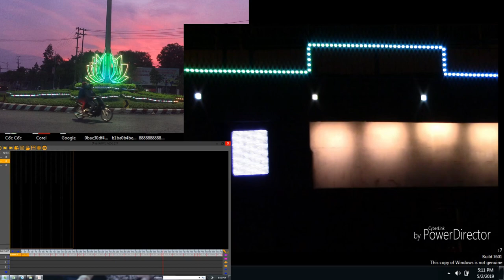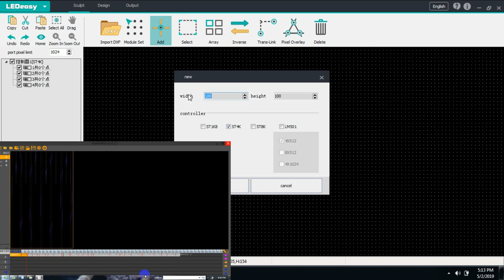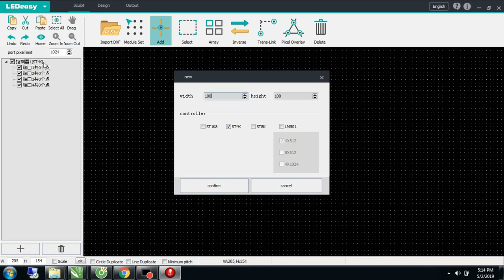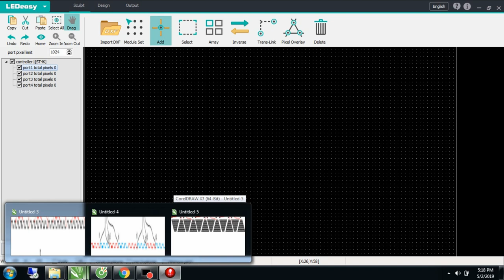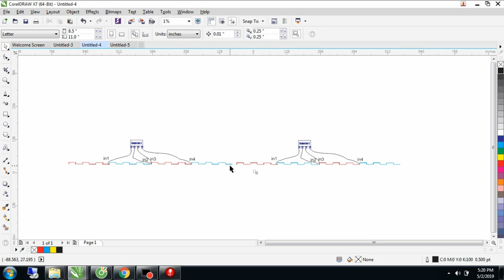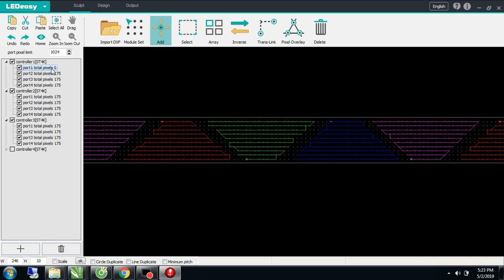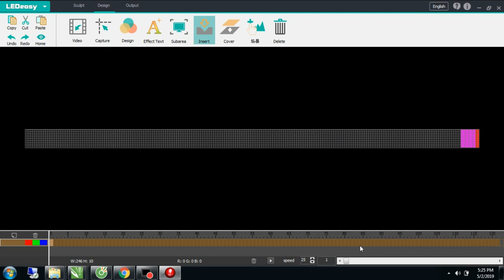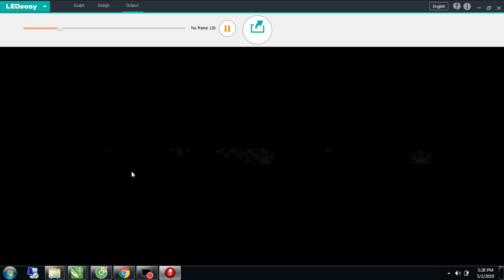LED EASY, SET PROGRAMMINH LED FULL, LẬP TRÌNH LED FULL BẰNG PHẦN MỀM EASY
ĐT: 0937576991